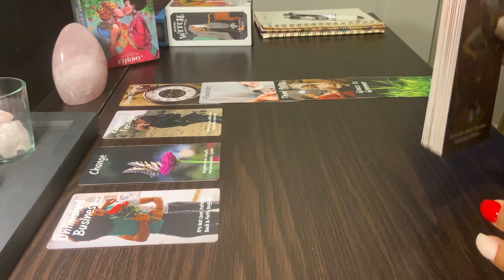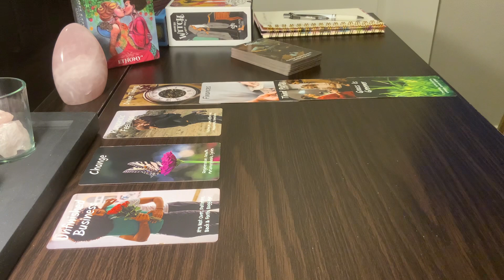SAGITTARIUS ♐️ WEEKLY PREDICTIONS (22-28 MAY